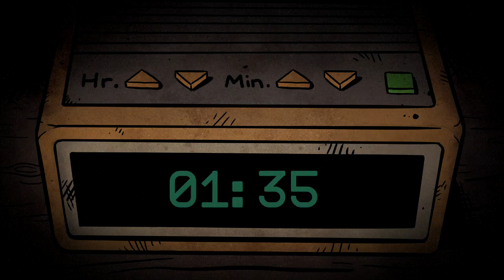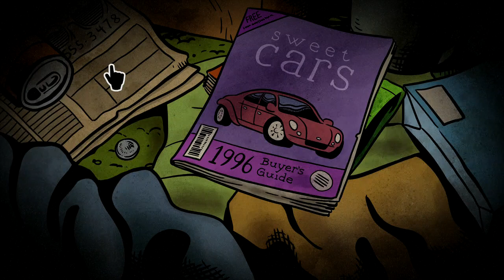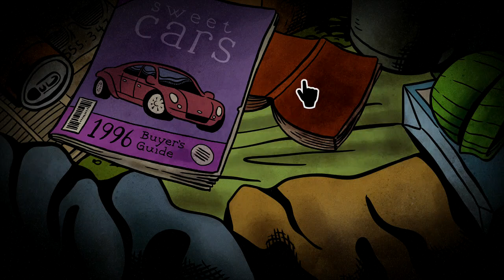Worse Than Death pt 3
This is a side scrolling linear base horror game i picked up from Limited Run Games. the story is about a High School Reunion in a small town with a dark history to it. ENJOY!